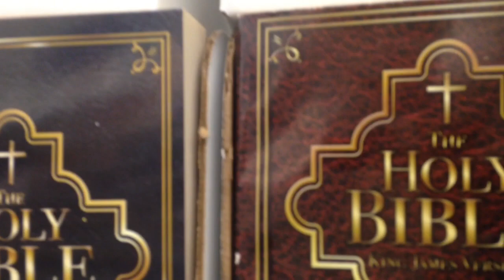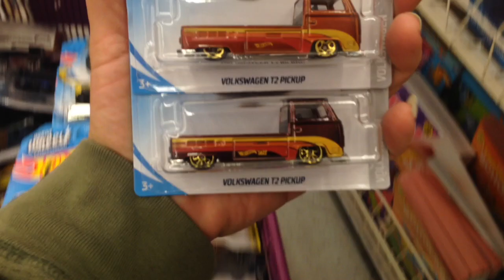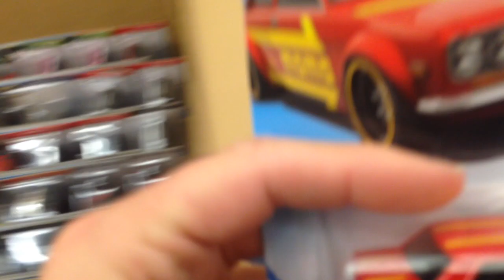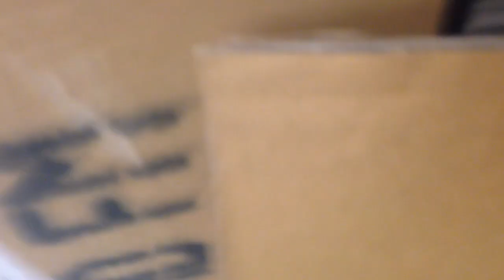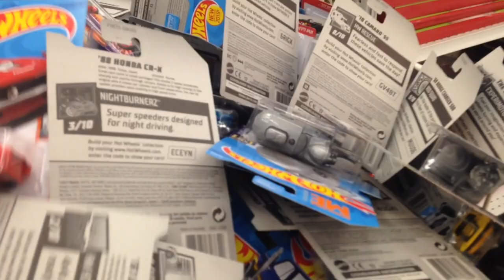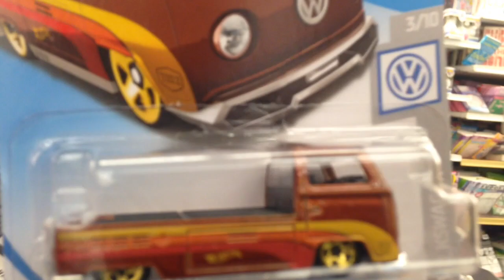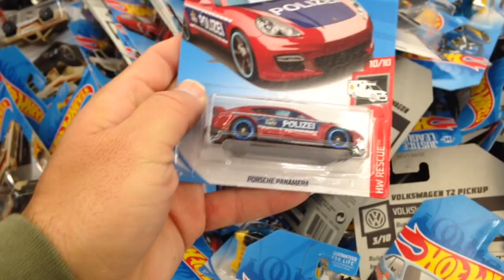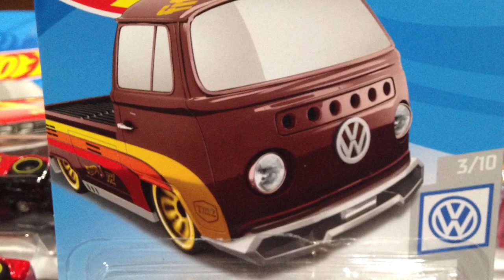16-17 D Cases/Cajas, How many Vw Truck $TH's ???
Nos encontramos 16-17 cajas D con VW Truck, cuantos Supers nos encontramos???